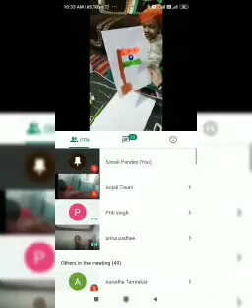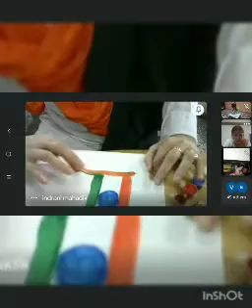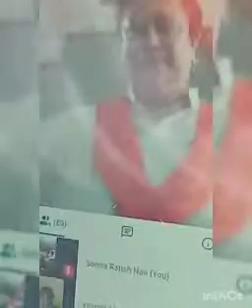Republic Day celebrations.. NURSERY & LKG..2021 DAVPS HUDCO,BHILAI PRE-PRIMARY WING..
Video from Indrani